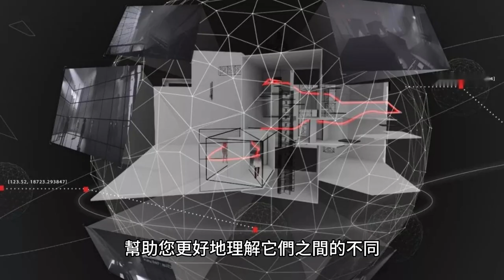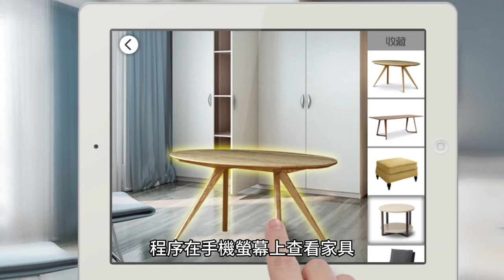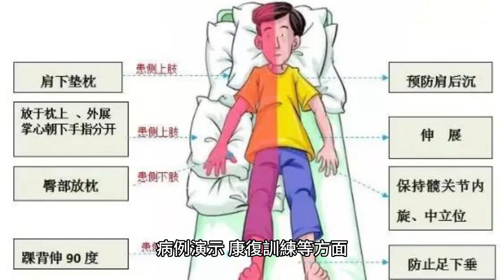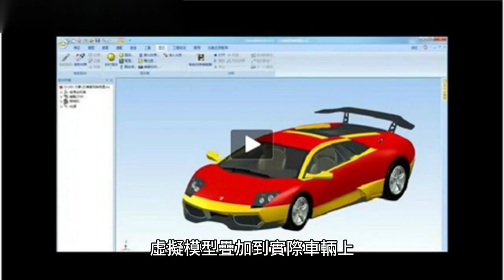AR、MR、VR 有何不同？如何選擇最適合你的虛擬體驗？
在這個快速發展的數字時代，增強現實（AR）、混合現實（MR）和虛擬現實（VR）成為了越來越熱門的話題。這些技術在不同的領域中得到了廣泛的應用，包括娛樂、教育、醫療和工業等。但是，很多人對於AR、MR和VR之間的區別還不太清楚。在本影片中，我們將詳細介紹AR、MR和VR的定義、特點和應用，幫助您更好地理解它們之間的不同。